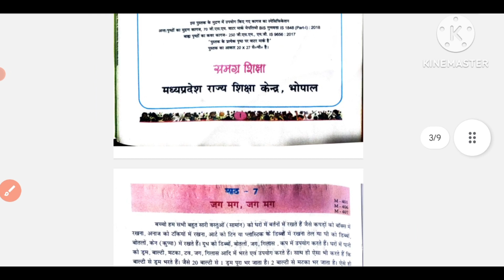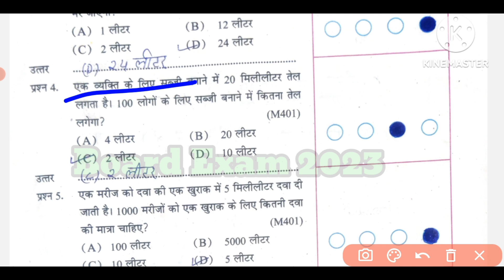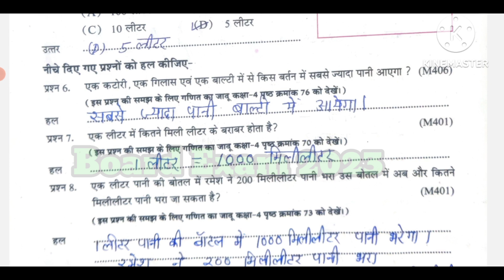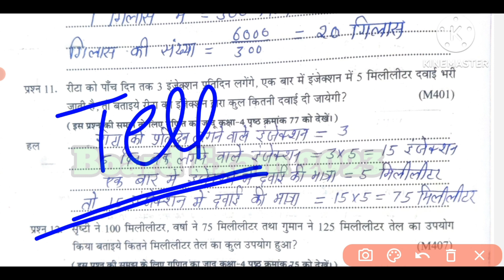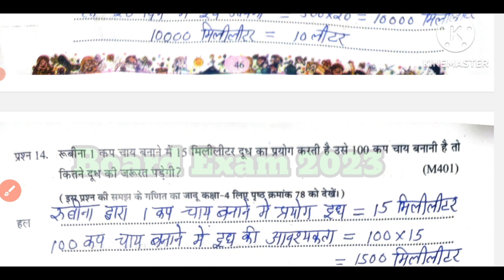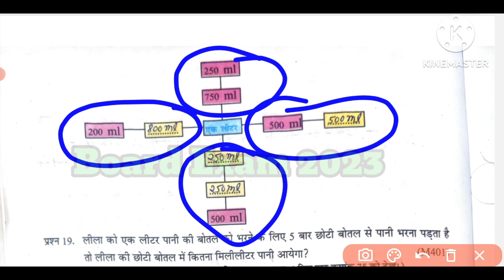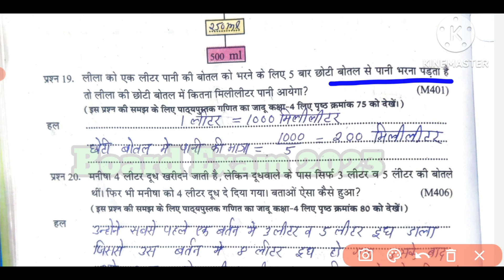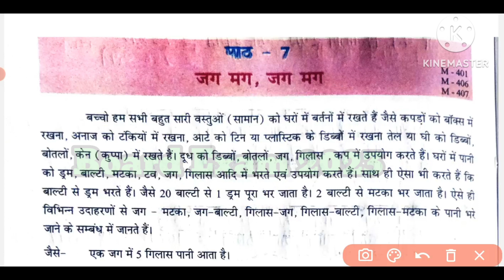कक्षा 4 गणित एटग्रेड अभ्यास पुस्तिका पाठ 7 जग मग, जग मग|Atgrad abhyas pustika class 4 maths path 7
atgrade class 4 maths,
at grade abhyas pustika kaksha 4 ganit 2023,
कक्षा 4 गणित एटग्रेड अभ्यास पुस्तिका पाठ 7 जग मग, जग मग,
at grade abhyas pustika class 4 math path 7,
at grade abhyas pustika class 4 math path 7 jagmag jagmag,
Kaksha 4 ganit atgrade abhyas pustika 2023,
Kaksha 4 ganit atgrade abhyas pustika pat 7,
Kaksha 4 ganit atgrade abhyas pustika chapter 7